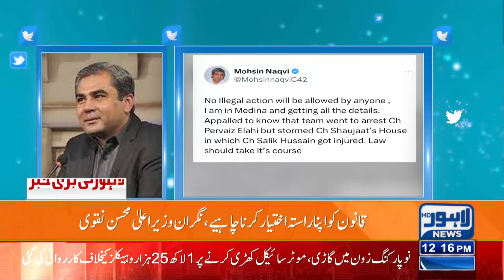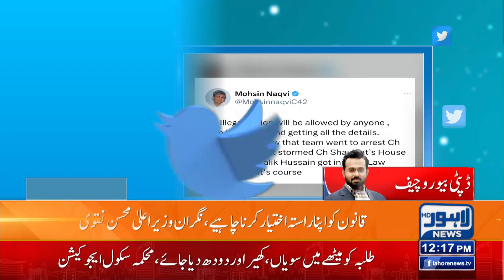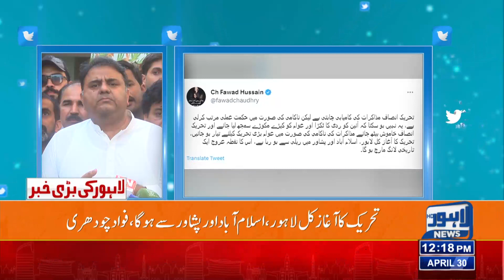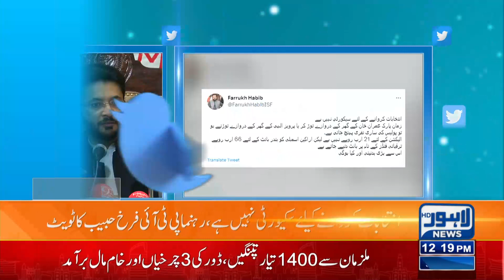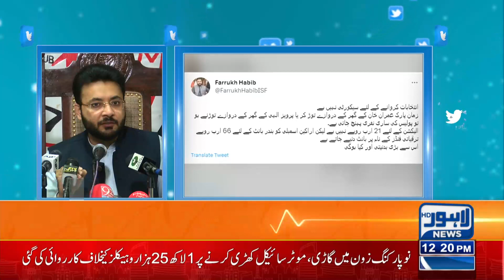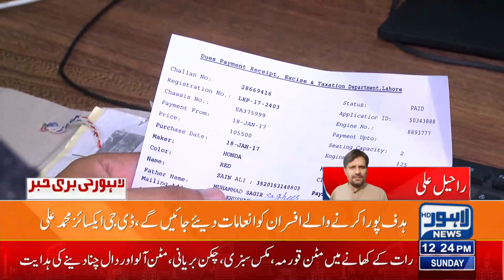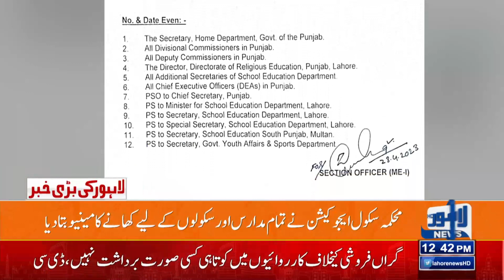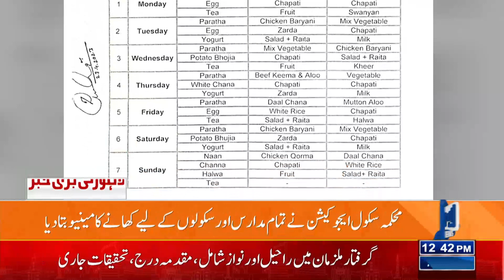Fawad Chaudhry Ka Bara Elan | 12:00 Pm News Bulletin | 30 April 2023 | Lahore News HD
Imran Khan explains terms for single-day elections

Hajj flights to start from May21-22, says Religious affairs minister

Here's how long you will have to wait to get a passport from now on

PTI to go ahead with negotiations despite 'sabotage attempts'

Ishaq Dar shuns centre's link to raid on Elahi's house

PTI announces rally on Labour Day

Ex-CJP Saqib Nisar confirms son's voice in alleged audio leaks

SC to hear petitions against bill reducing CJP's powers on May 2

Ex-PM Khan was more difficult to deal with than Shehbaz: US Senator